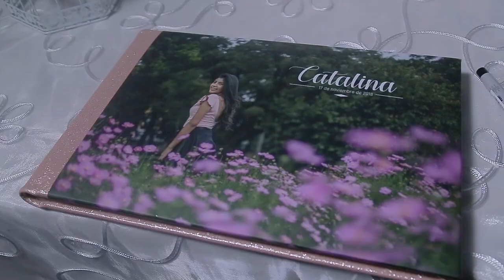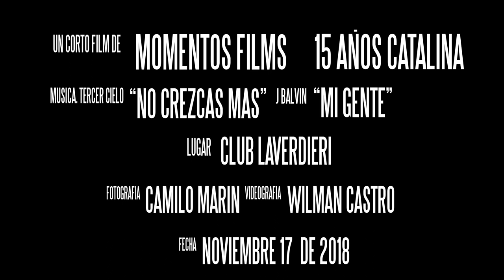Trailer 15 Años Catalina Cruz Soto: Club Laverdieri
Resumen video 15 años Catalina Cruz Soto Nov-2018